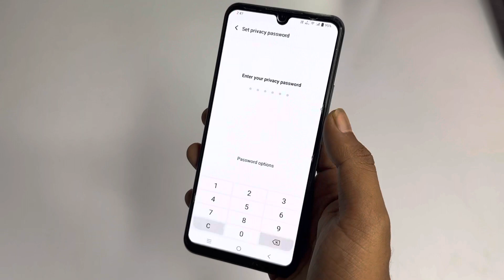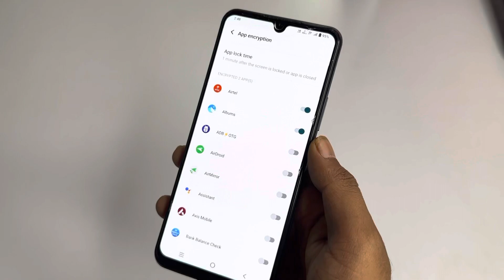How to lock apps in Vivo y100a | App lock in vivo y100a | App lock kaise kare